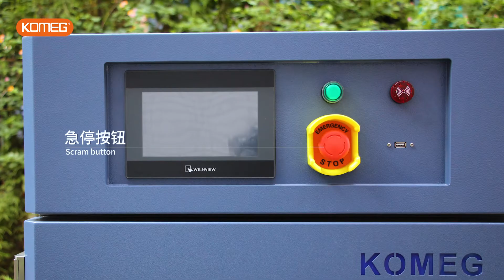KOMEG vacuum drying oven KUO series